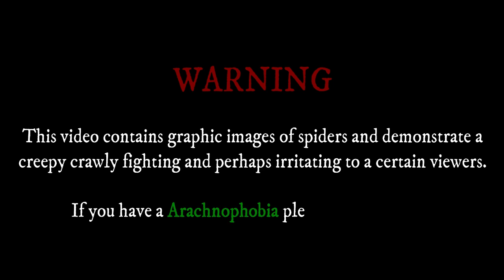SPIDER FIGHT: BOTCHOG VS BOTCHOG